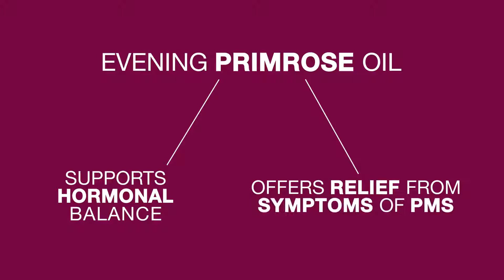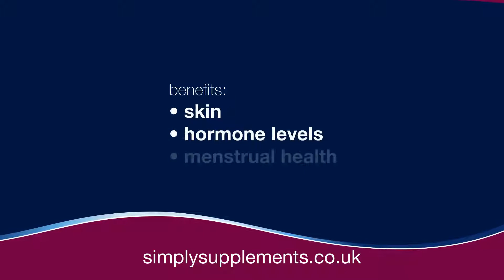What Are the Health Benefits of Evening Primrose Oil?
A breakdown of the health benefits of taking evening primrose oil.